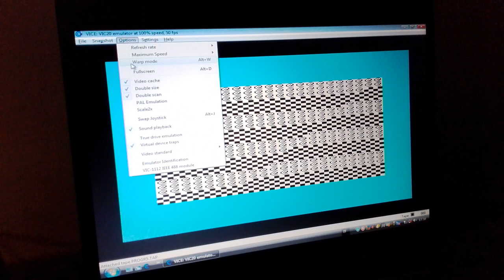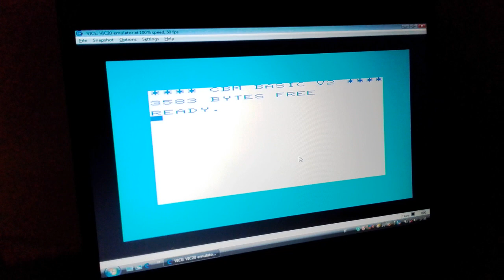LONGPLAY "Faraoni" - Commodore Vic 20 - Cassetta Program n.5 - 1984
Il Video che stai guardando, è una richiesta molto particolare di un buon Amico, Roberto, di "UN'IDEA DI ATP". Roberto, mi chiese la settimana scorsa, di portare a termine questo gioco, così, con immenso piacere, ho registrato questo Video molto divertente e curioso, cercando di portare a termine il gioco. Ci riuscirò?